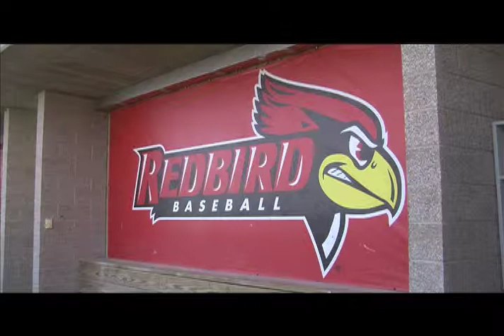Illinois State Baseball Story